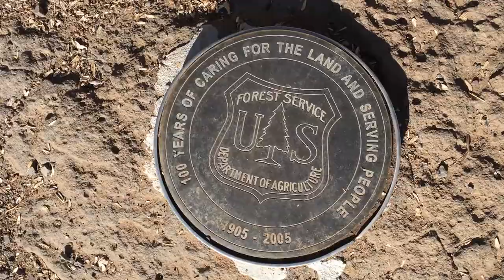Colorado Camping With My Vizsla - Video 92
I'd never been to Colorado before. I decided to load up the car with the gear and head East for a quick overnighter across the border. The rain was real heavy on the way there. I had to turn on my windshield wipers to the fourth setting, aka "warp speed". It was cool to look down the Grand Mesa onto the storm clouds below. The only other eventful thing was in the middle of the night. I had to pee real bad from the beer I drank. My flashlight battery died, so I was blind. I start peein, and I start getting really lightheaded and disoriented. Maybe the elevation (11,000 ft) added to "standing up too fast" effect? Either way, I barely remained conscious so as to not pass out in my own piss. That would have sucked.